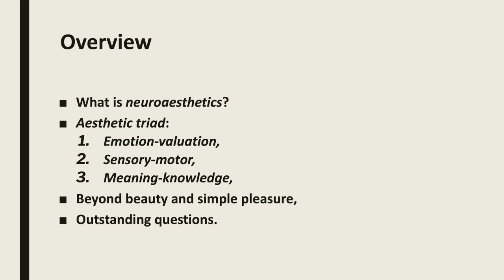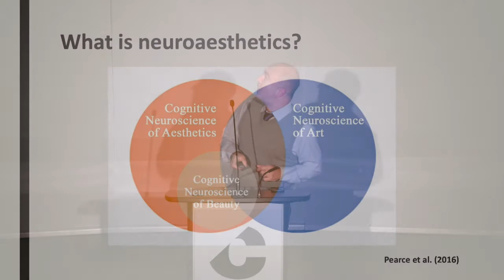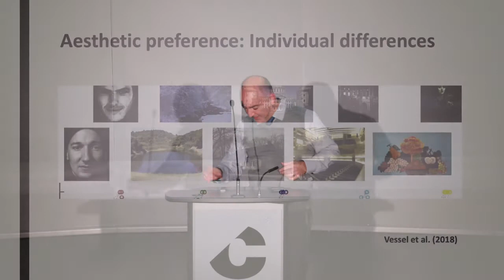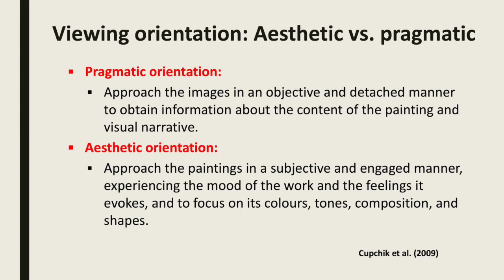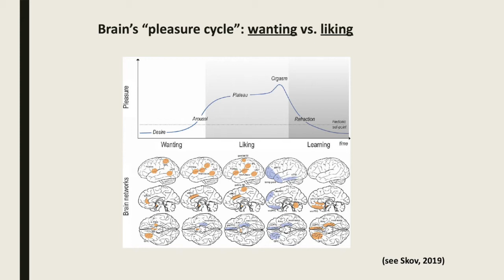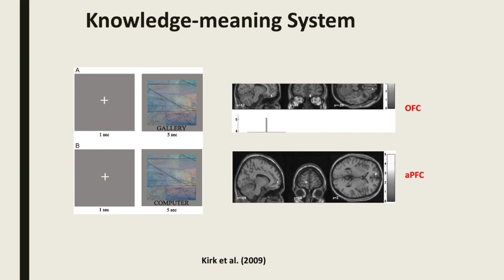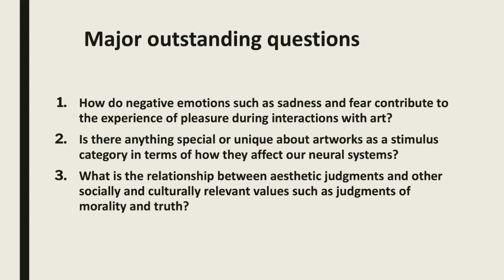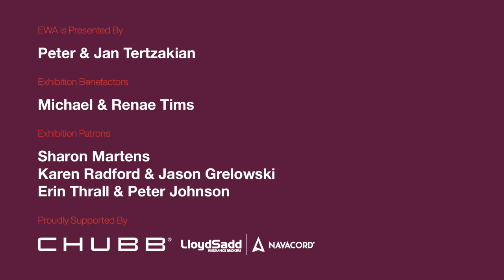Beauty & the Brain: Neurobiology and Psychology of Aesthetic Appreciation, A Talk by Oshin Vartanian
Beauty and the Brain: The Neurobiology and Psychology of Aesthetic Appreciation, A Talk by Oshin Vartanian

A curious relationship exists between visual art and our brain. Art impacts brain function, thinking and emotions, and our brain influences our perceptions of beauty, our preferences in art and the meaning and relevance we ascribe to it. It’s a relationship exquisitely affirming our individuality and the uniqueness of how we view and react to art.

Dr. Vartanian examines differences between representational and non-representational art and discusses how “context” influences how we experience and value art. Learn how the brain responds when art created by great masters is presented versus computer-generated art; how the brain responds to authenticated art versus forgeries; and how we respond differently to art seen in and outside museum settings.

The beauty of the brain and in art is ours to know.

This public program was presented by The University of Calgary Nickel Galleries and hosted by Contemporary Calgary as part of the exhibition Everywhere We Are, on at Contemporary Calgary until January 30, 2022.